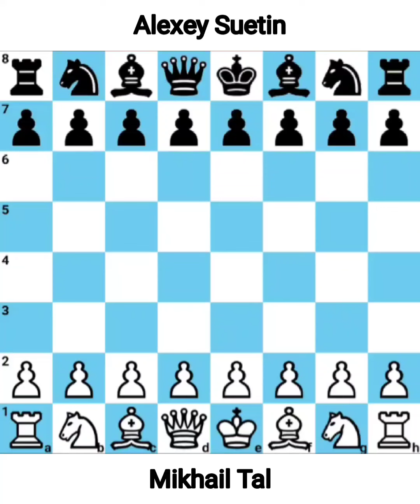Mikhail Tal vs Alexey Suetin. Chigorin Memorial (1973).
Events Name - Chigorin Memorial (1973)

White Player Name - Mikhail Tal

Black Player Name - Alexey Suetin

Result - Mikhail Tal Won This Game

Moves Played in This Game.

1.e4 c5 2.Nf3 e6 3.d4 cxd4 4.Nxd4 Nc6 5.Nc3 Qc7 6.Be2 a6 7.O-O Nf6 8.Be3 Bb4 9.Na4 O-O 10.Nxc6 dxc6 11.c4 Bd6 12.f4 Nxe4 13.Qc2 f5 14.c5 Be7 15.Nb6 Rb8 16.g4 Bd7 17.Bd3 Be8 18.Bxe4 fxe4 19.Qxe4 Rd8 20.Bd4 e5 21.fxe5 Bg6 22.Qe3 h6 23.Rxf8+ Rxf8 24.Rf1 Rd8 25.Qc3 Bg5 26.Be3 Qe7 27.Bxg5 Qxg5 28.Qc4+ Kh7 29.Qf4 Qe7 30.b4 Qe6 31.Rf2 Rd1+ 32.Rf1 Rd3 33.h4 Ra3 34.h5 Bd3 35.Rf2 Rxa2 36.Qd4 Bb1 37.Nc4 Rxf2 38.Kxf2 Qf7+ 39.Ke2 Ba2 40.Nd6 Qe7 41.Nf5 Qe6 42.Ne3 Qf7 43.Qd6 Bc4+ 44.Nxc4 Qxc4+ 45.Qd3+